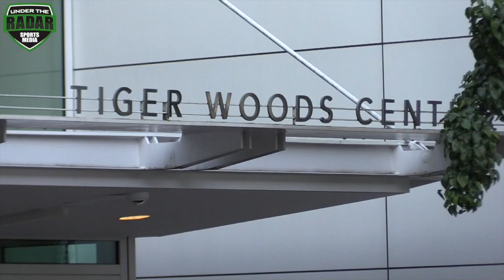The Nike Opening Finals | Top Plays Day 4 | 2017